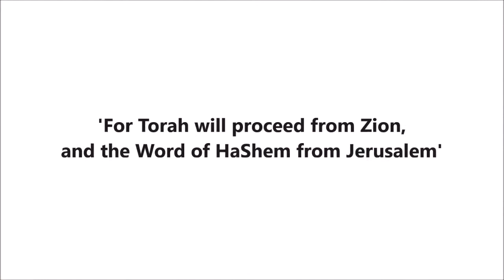The Power of Teshuvah, Repentance Hebrew - Rab Yosef Goldstein